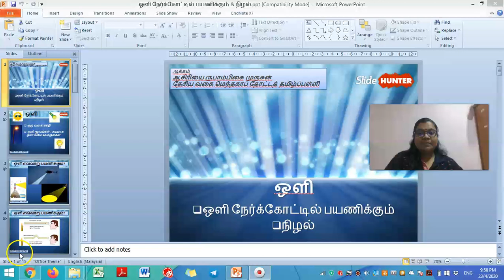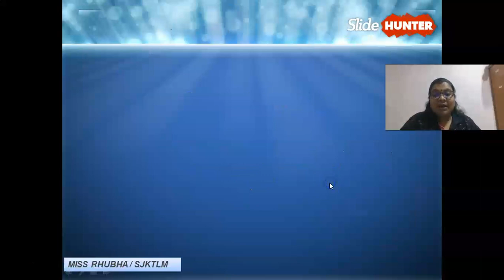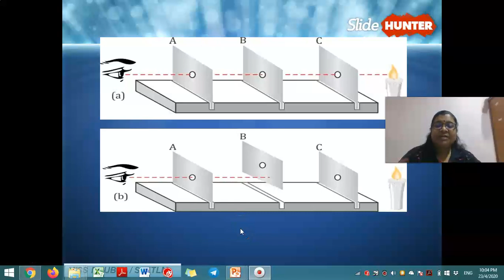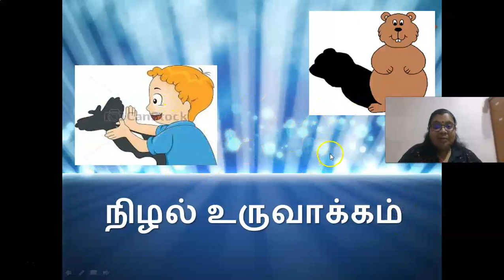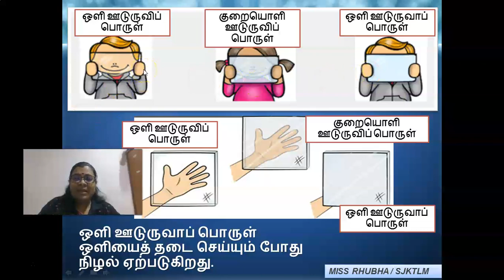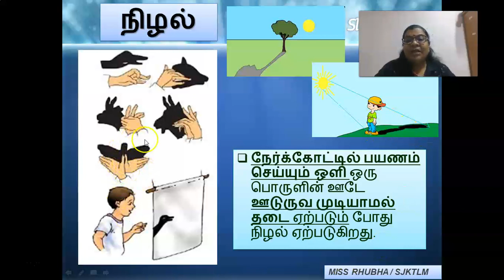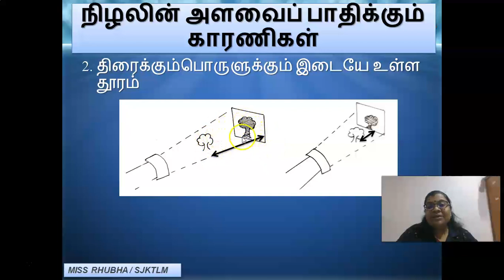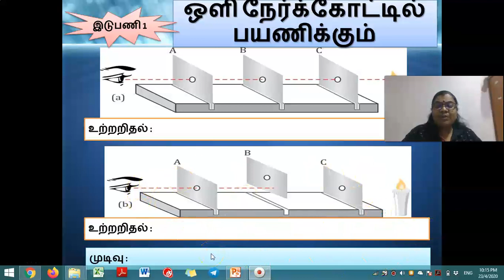ஒளி நேர்க்கோட்டில் பயணிக்கும் / நிழல் அறிவியல் ஆண்டு 4, அறிவியல் ஆண்டு 5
Teacher Rhubha SJKT LDG MENTAKAB SAINS YEAR 4 SAINS YEAR 5 SJKT